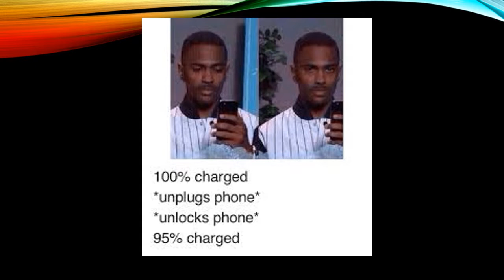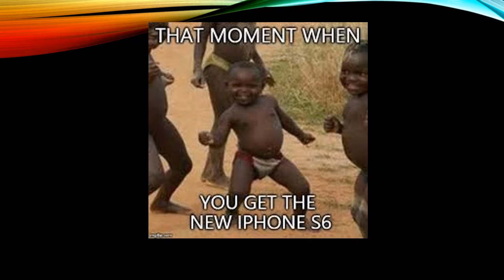iPhone memes so funny you will die laughing!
CCC's first funny video - ENJOY!